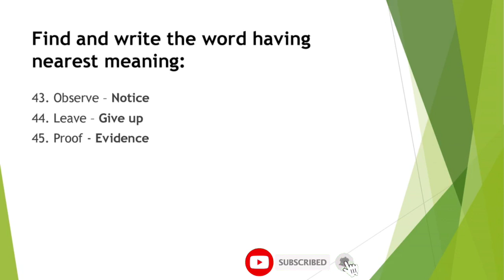Class 10 English Marvel Question Paper-2 Solution 2022 Section-c and Section-D